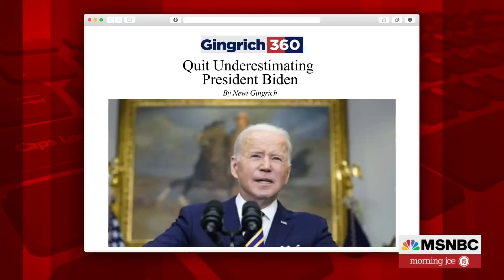George Conway: The Opinion On Special Master Was Just Brutal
A federal appeals court ruled Thursday that a judge’s order appointing a special master to review documents seized from former President Donald Trump’s Mar-a-Lago resort should be dismissed. The Morning Joe panel discusses the ruling.